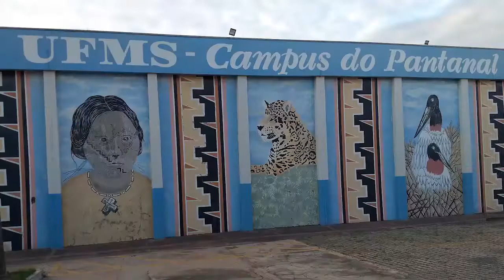Programas de docência | Conheça #9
Série Conheça | Episódio 9

Nesse vídeo você irá conhecer mais sobre o Programa Institucional de Bolsas de Iniciação à Docência e sobre o Residência Pedagógica.

Produção:
Rede Biológica do Conhecimento.